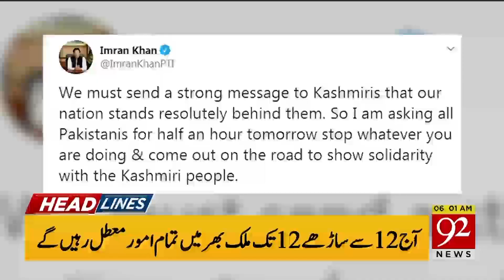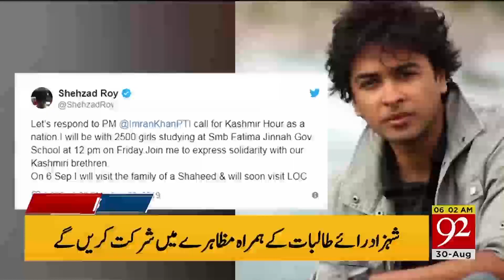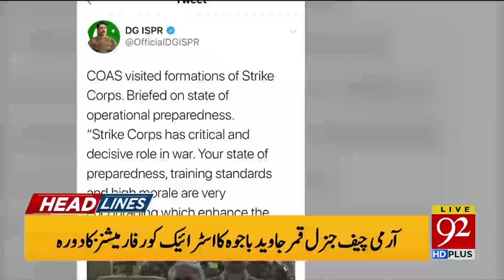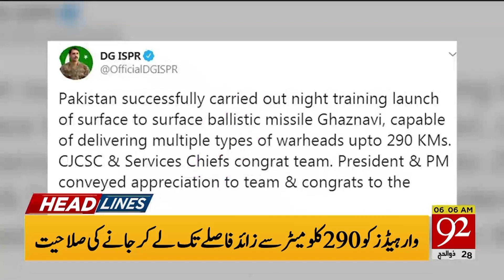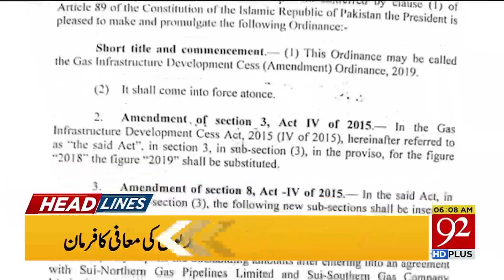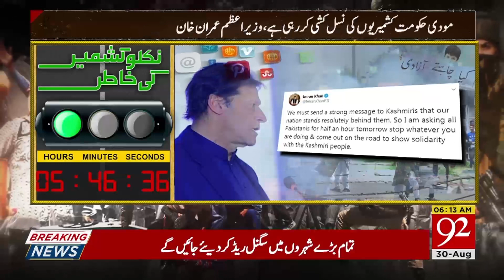News Headlines | 6 AM | 30 August 2019 | 92NewsHD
Watch Headlines : Nation calls for action: Pakistan to stand still in solidarity with Kashmir today | PM Imran calls Abu Dhabi Crown Prince, talks bilateral cooperation, regional developments | Two mega projects worth Rs95bn approved for Karachi: Abdul Hafeez Sheikh | Pakistan successfully carries out night-training launch of ballistic missile Ghaznavi